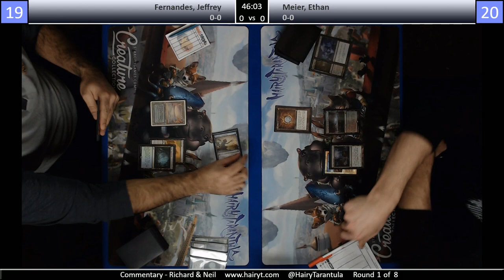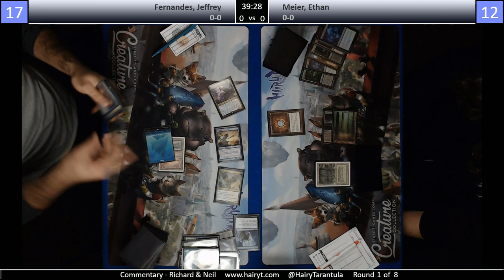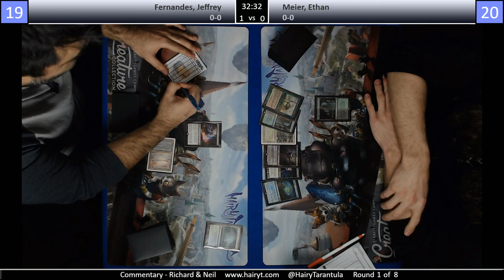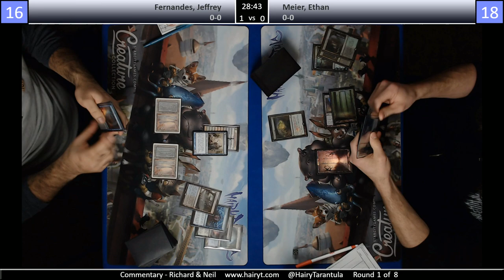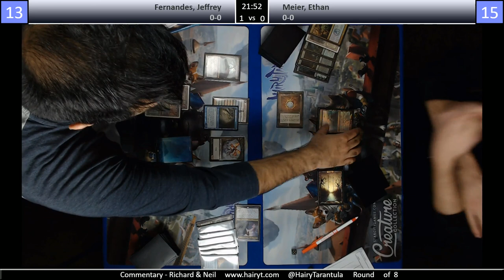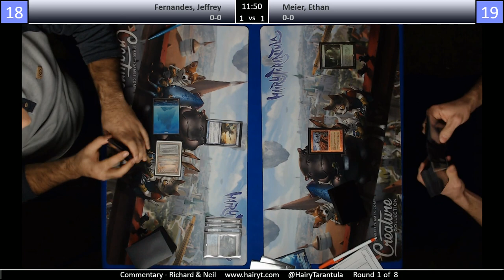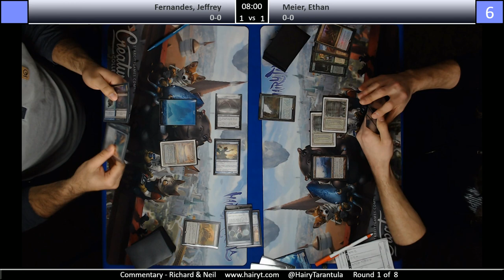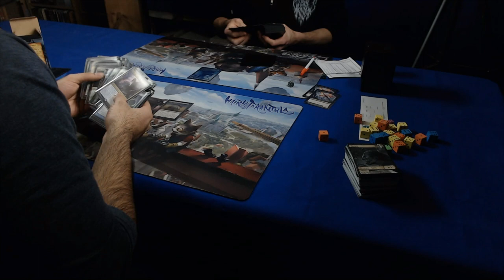Hairy Tarantula Challenge Series Legacy Round 1